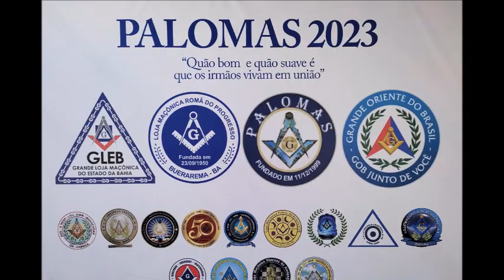Loja Maçônica Romã do Progresso oriente de Buerarema realiza evento - PALOMAS 2023